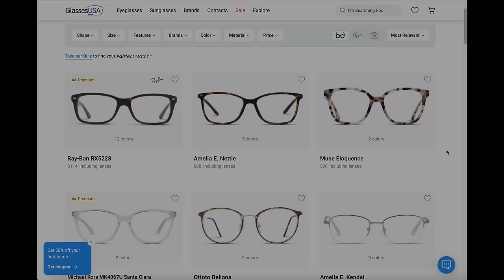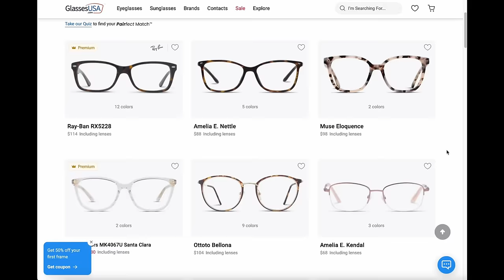Love Triangle Gone Wrong Leads to International Manhunt!! The BRUTAL Murder of Marisela Botello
Need new frames like me? Click the links below & receive your crazy offer for 24hrs only👇🏽

When Marisela Botello Valadez went on a quick weekend trip to visit a friend, she expected to have the time of her life. However, she could have never predicted that she would meet a man in the middle of a toxic, deadly relationship with another jealous woman.

What are your thoughts on this twisted case? Let's discuss in the comments.